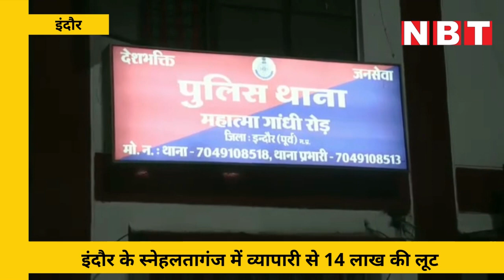Indore में कपड़ा व्यापारी से सरेआम 14 लाख की लूट, बदमाशों ने मारपीट भी की | NBT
बदमाशों ने इंदौर में सरेआम लूट की घटना को अंजाम दिया है। कपड़ा व्यापारी से घर लौटते वक्त बदमाशों ने 14 लाख 13 हजार रुपये लूट लिए है। व्यापारी अपनी दुकान से स्नेहलतागंज स्थित आवास जा रहा था। इस दौरान दो बदमाशों ने लूट की घटना को अंजाम दिया है। सरेआम लूट की घटना से शहर में हड़कंप मच गया है।